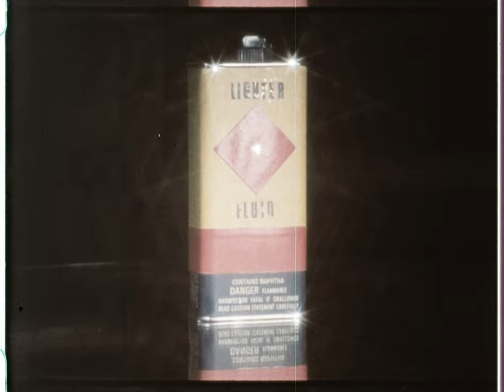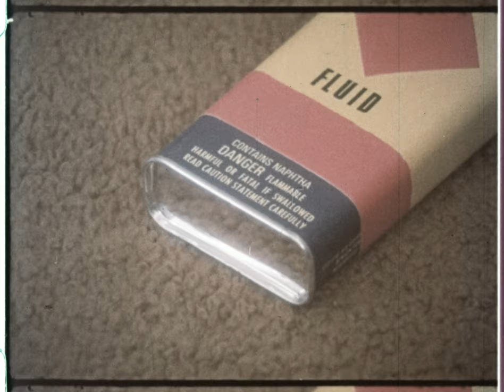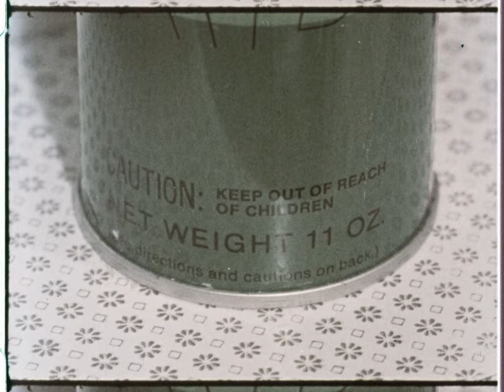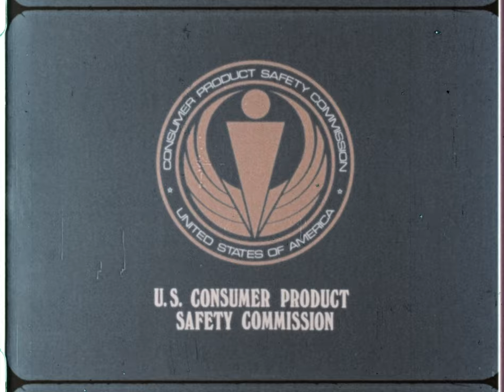CPSC PSA Archive | The Travels of Timothy Trent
Archive CPSC public service announcement about poison prevention and childproofing your home.

Estimated production date: 1976.

U.S. Consumer Product Safety Commission
4330 East-West Highway Bethesda, MD 20814

Toll-Free Consumer Hotline | Time: 8 a.m. - 5.30. p.m. ET